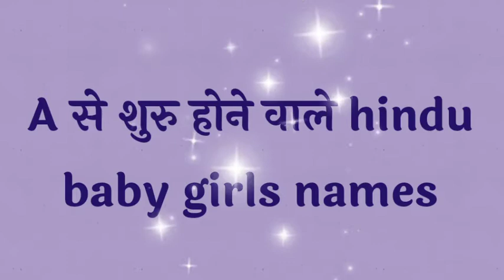A Letter Se Baby Girls Names 2023 | Top 60 Hindu Baby Girl Names By Alphabet 'A'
A Letter Se Baby Girls Names 2023 | Top 60 Hindu Baby Girl Names By Alphabet 'A' | Baby Names 2023

Hello
friends
Welcome to